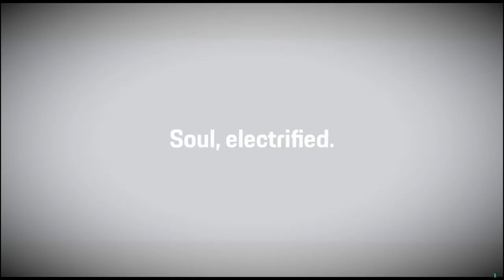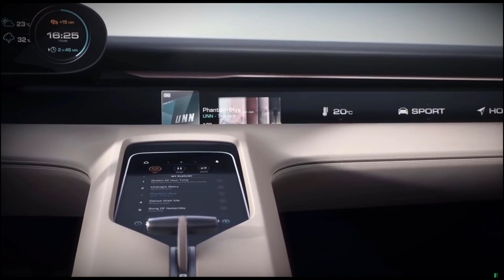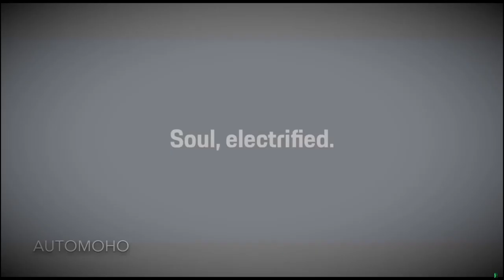2020 Porsche TAYCAN All Electric Documentary Part 2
At the 2019 Frankfurt Motor Show, Porsche will unveil its highly anticipated all-electric Taycan. Based on numerous sets of spy shots, renderings, and the Mission E concept, we have an excellent overall idea what the production version will look like, at least from the outside. Interior details are slightly vaguer but, generally speaking, it’ll closely resemble what’s found in the Mission E. The big mystery, however, is how will the Taycan drive? We know its most direct competitor, the Tesla Model S, is seriously fast but outright speed isn’t what driving a Porsche is necessarily about.

Porsche has always branded itself as an enthusiast driver’s brand and that’s not about to change – even with a pure electric drivetrain. Speaking with Handelsblatt, Porsche CEO Oliver Blume admitted he is so confident of the Taycan’s driving capabilities and overall feel that he stated outright it will "drive like the 911.” Yes indeed, that is a very bold claim.